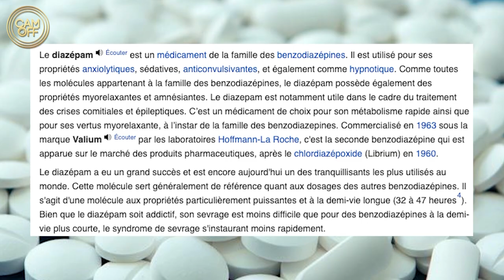CE FOU MET DES SOMIFÈRES DANS LES BOUTEILLES DE SODA ! ( CAM OFF )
Snap Boy pro ► Boyproofficiel

Pour connaître la suite de cette histoire n'hésitez pas à regarder la vidéo dans son intégralité .